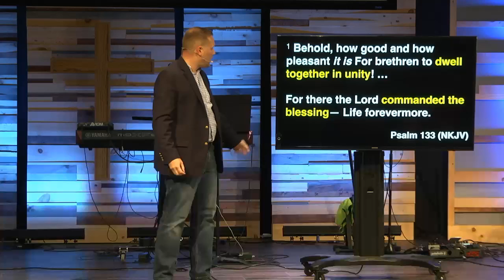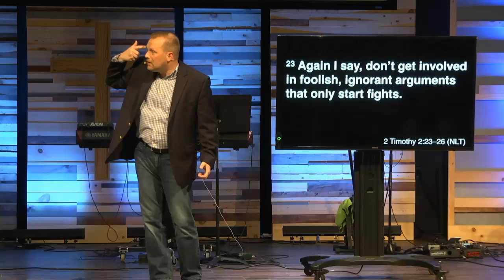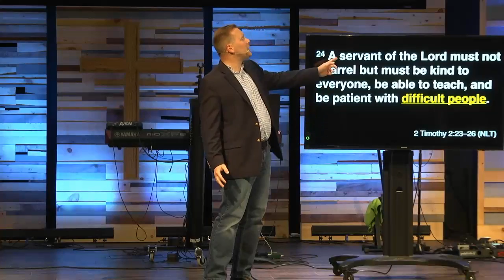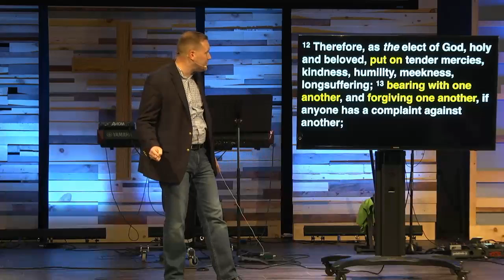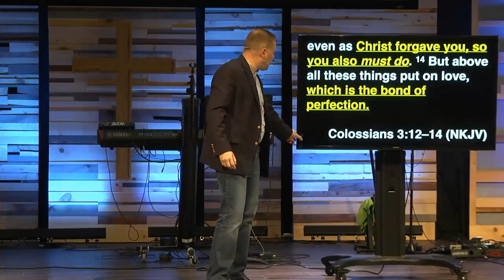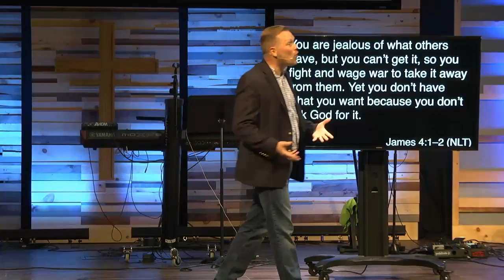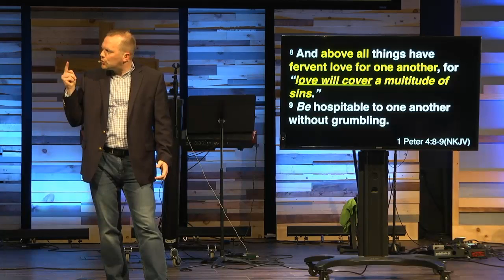2016 09 25 You Asked for It 03